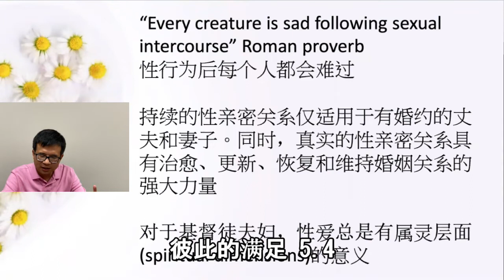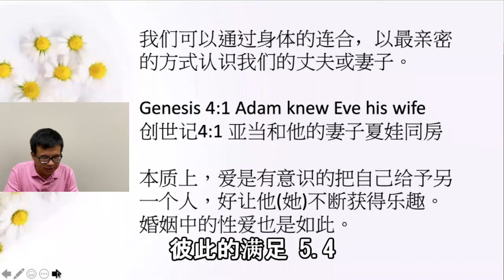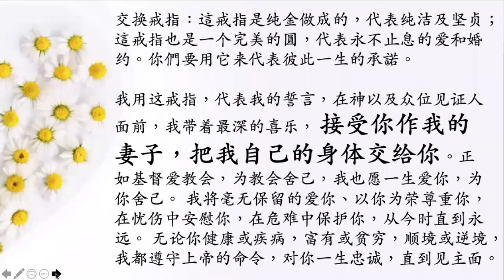【 彼此的满足 5. 4 】 婚姻讲座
这是CCCFC 夏季婚姻課程， 付凯彬牧师& 际红师母第五次的讲座， 分成11段 。